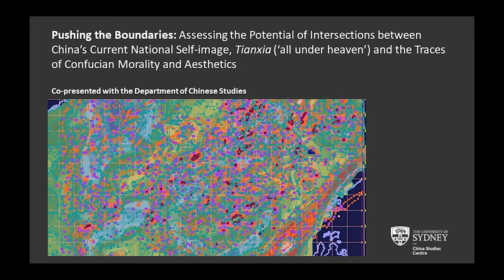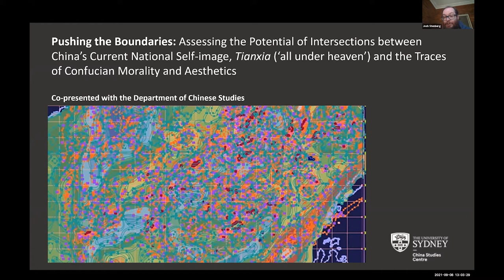Pushing the Boundaries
Pushing the Boundaries: Assessing the Potential of Intersections between China’s Current National Self-image, Tianxia (‘all under heaven’) and the Traces of Confucian Morality and Aesthetics

Organised by the Department of Chinese Studies in collaboration with the China Studies Centre 'Language, Literature, Culture and Education' cluster at the University of Sydney.

In recent years, the People’s Republic of China has become increasingly assertive in the upholding of its national territorial limits. The reasons for this assertiveness are not far to seek. Exponential domestic economic growth over the last four decades has greatly enhanced the PRC’s confidence on the world stage in addition to strengthening the country’s military reach, regionally and internationally. Alongside a desire to re-establish Greater China’s former geographical integrity following the divisions wrought by civil conflict as well as Euro-American and Japanese colonialism/imperialism there is also a necessity to secure vital trading routes and access to resources. Less materially to the fore, but also important, are intersections between the PRC’s current national territorial assertiveness and the recent revisiting by Chinese academics of an uncertainly bounded governmental authority signified by the term tianxia (‘all under heaven’)—and by association cognate Confucian conceptions of morality and aesthetics—during China’s dynastic-imperial past as the basis for a new harmonious, non-interfering “post-West” world order. It will be argued that while those intersections are open to interpretation as tracing a durable Chinese civilization-specific cultural habitus in support of the PRC’s contemporary national self-image they have by turns a potential to shape China as a renascent world power deconstructively/reciprocally—as a matter of parallaxic discursive positioning—somewhere (and nowhere) between the dual imaginaries of empire and the nation-state.

Paul Gladston is the inaugural Judith Neilson Chair Professor of Contemporary Art at the University of New South Wales, Sydney. He was previously Professor of Contemporary Visual Cultures and Critical Theory at the University of Nottingham (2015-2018) and, prior to that, Associate Professor at the University of Nottingham (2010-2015) and inaugural Head of the School of International Communications at the University of Nottingham Ningbo, China (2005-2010). He has written extensively on contemporary art and culture with respect to the concerns of critical/cultural theory. His numerous book-length publications include Contemporary Chinese Art: A Critical History (2014), awarded ‘best publication’ at the Awards of Art China (2015), and Contemporary Chinese Art, Aesthetic Modernity and Zhang Peili: Towards a Critical Contemporaneity (2019). He was an academic adviser to the internationally acclaimed exhibition ‘Art of Change: New Directions from China’, Hayward Gallery-South Bank Centre, London (2012), and co-curator—with Dr Lynne Howarth-Gladston—of the exhibitions, ‘Dis/Continuing Traditions; Contemporary Video Art from China’, Salamanca Arts Centre, Hobart, Tasmania (2021) and 'New China/New Art: Contemporary Video from Shanghai and Hangzhou', Djanogly Gallery, University of Nottingham (2015). He is co-editor of the forthcoming collection, Visual Culture Wars at the Borders of Contemporary China and founding co-editor of the scholarly book series, Contemporary East Asian Visual Cultures, Society and Politics.